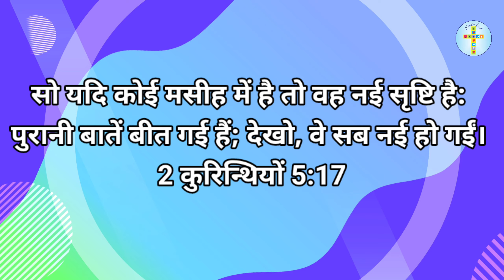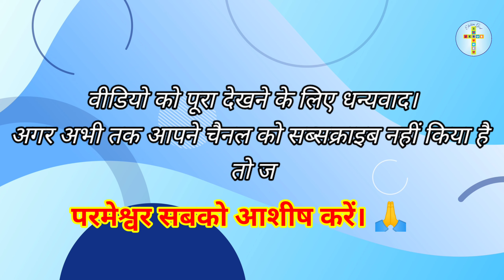Meri Gawahi | Pastor Rajendar Kumar | Jesus is my saviour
Meri Gawahi,
प्रभु यीशु मसीह का धन्यवाद,
कि मेरे और मेरे परिवार को उद्धार दीया,
प्रभु के वचन में लिखा है,
उन्होंने कहा, प्रभु यीशु मसीह पर विश्वास कर, तो तू और तेरा घराना उद्धार पाएगा।
प्रेरितों के काम 16:31,
यह वचन मेरे परिवार में पूरा हुआ।
अभी प्रभु यीशु पर विश्वास करके उद्धार पाएं।

GOD BLESS YOU.